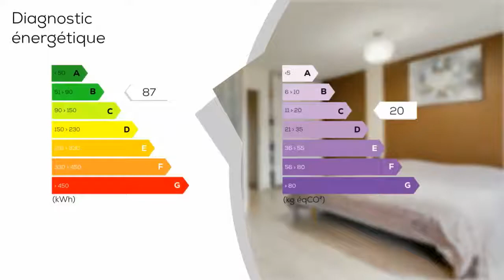A vendre - Maison/villa - SILLEGNY (57420) - 4 pièces - 125m²